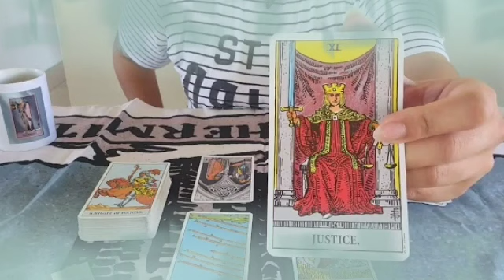تاروت برج الجوزاء من 30 إلى 13 يوليو 2022 // أخيرا بعد صبرك فرج و خير🤲بس احذر من الست دى😱و ده وصفها🤫